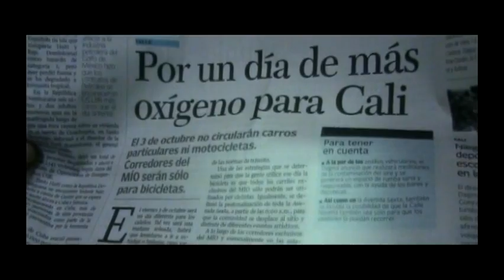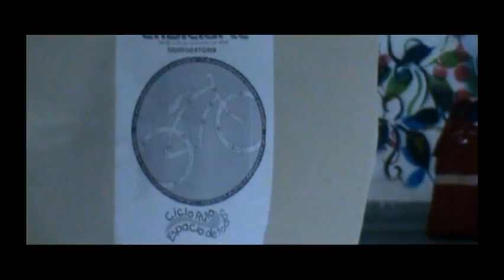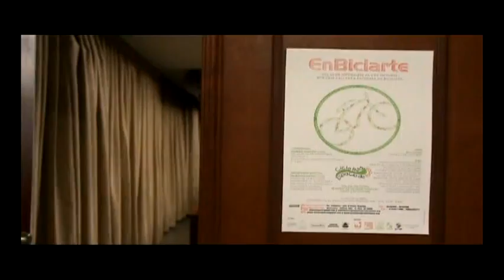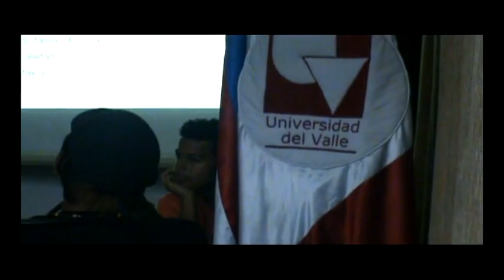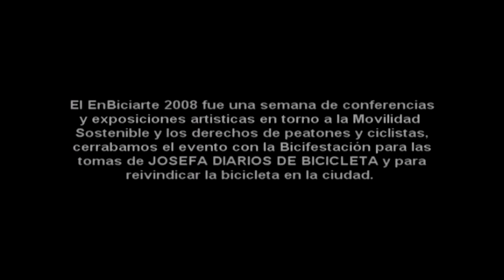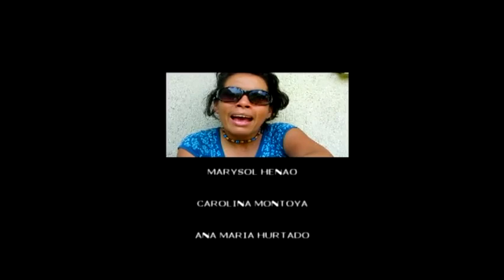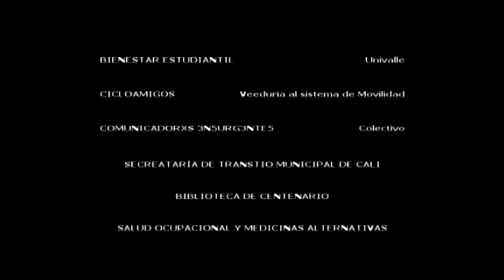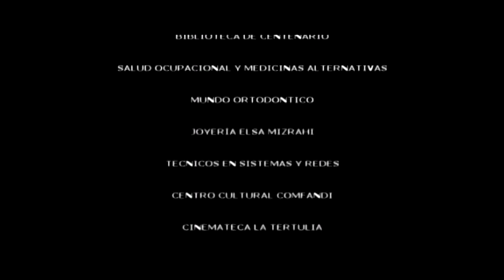EnBiciArte, crónica en bicicleta.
Realización del video documental EnBiciarte dirigido por Alexander Camacho Erazo,  donde se recoge el trabajo realizado por ambas organizaciones durante la ejecución del proyecto documental JOSEFA DIARIOS DE BICICLETA (enlace habilitado el 16 de febrero de 2013). Una producción de la Fundación Prometeo.